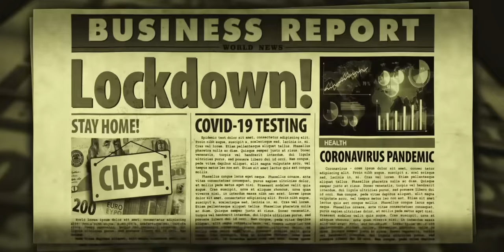How I Went From 0 To 2M | My Life Story | Zalmi